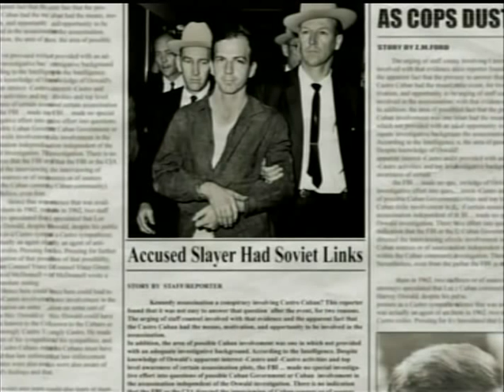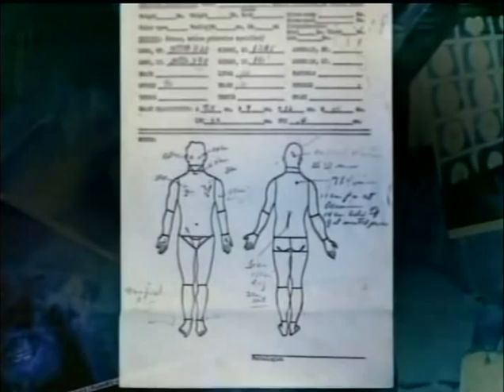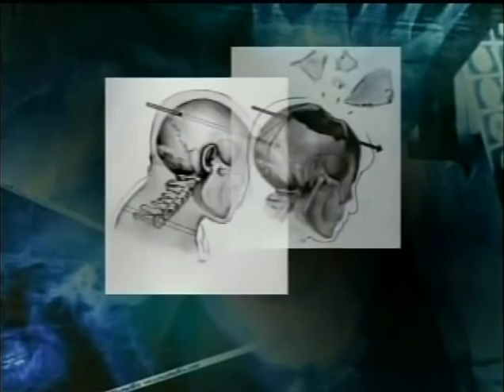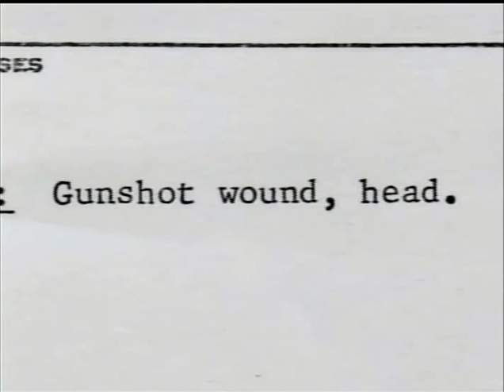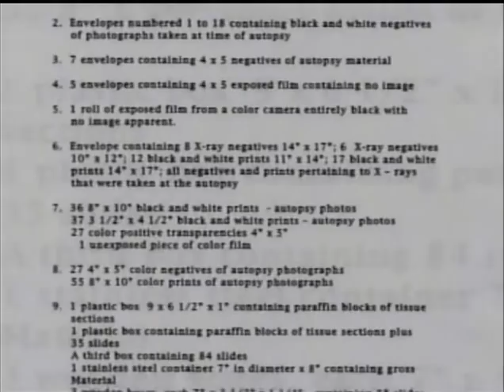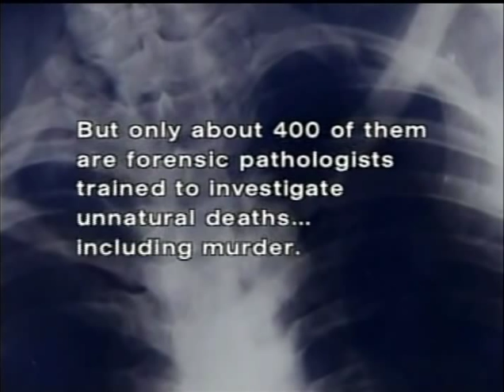laflinchada com AUTOPSY DR MICHAEL BADEN